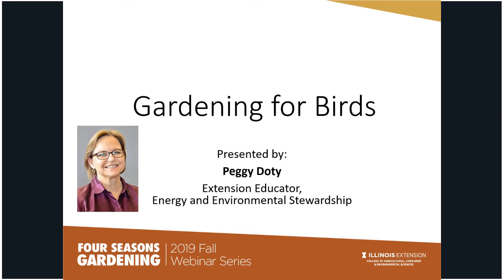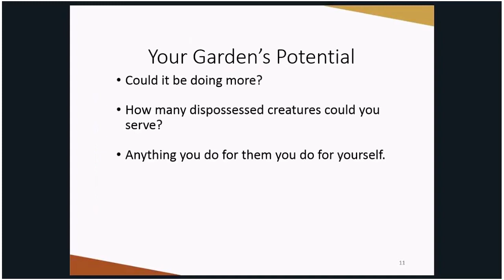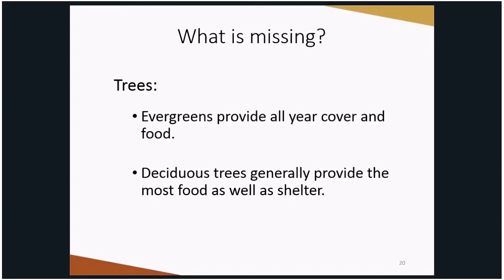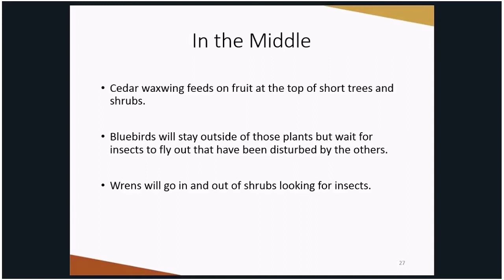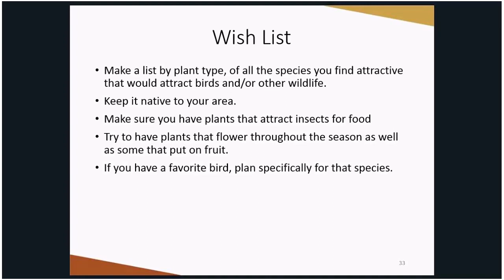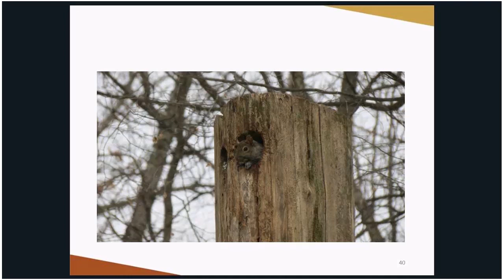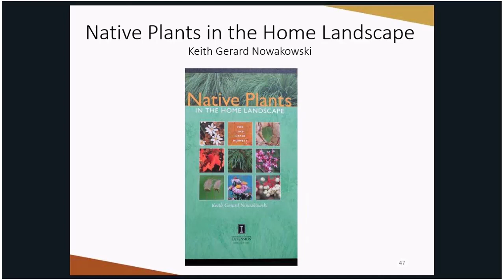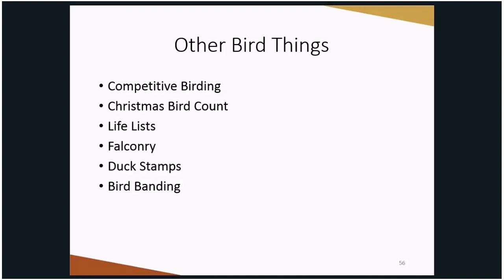Gardening for Birds - 2019 Four Seasons Webinar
If you Plant it, They Will Come: A Plan to Attract Birds: i.e. Gardening for the Birds
Not just a program with a plant list but a thoughtful way to incorporate birds, and all their joy, into your garden. Join Peggy Doty, extension educator, to consider not only the bird's needs but also the needs of  you, your family, children or grandchildren, pets and of course the current plants in your garden.